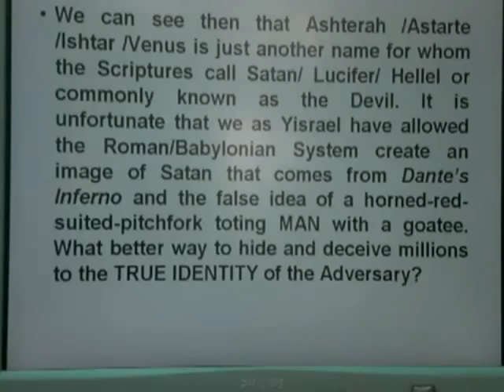The Cult- LUCIFER- New!!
Lucifer from the Cult's Newest Album " Choice of Weapon" - Release date 5.22.12